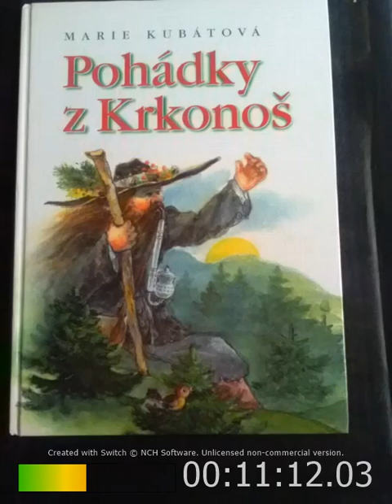Tesařská pohádka Jak se Krakonoš skamarádil s lidmi